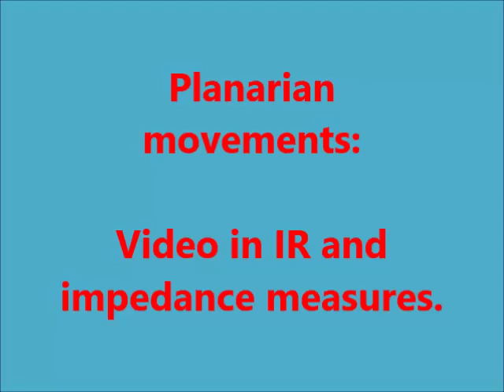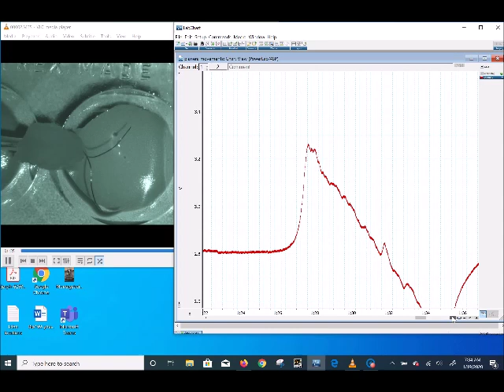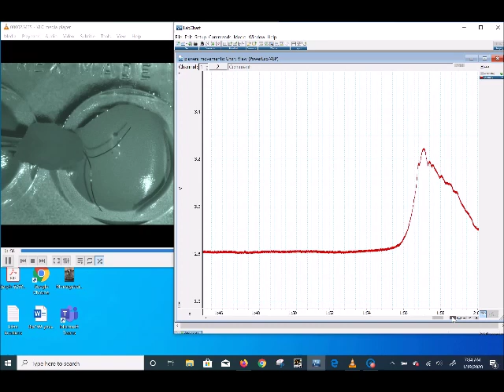Dual Impedance measure matched with planarian behavior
This is a movie to accompany a publication on impedance measures of heart rate in larval Drosophila and movements of larvae as well as planarian movements.
This is part of this publication